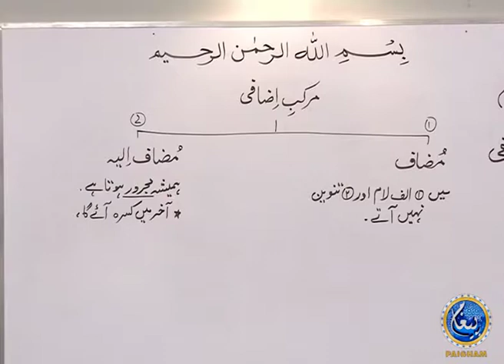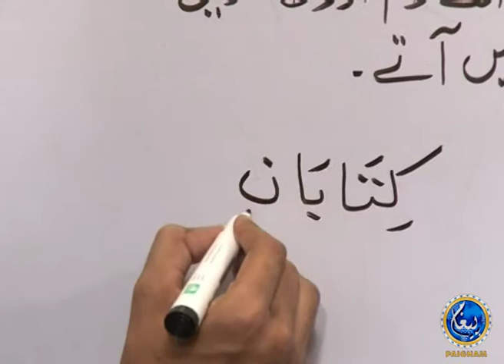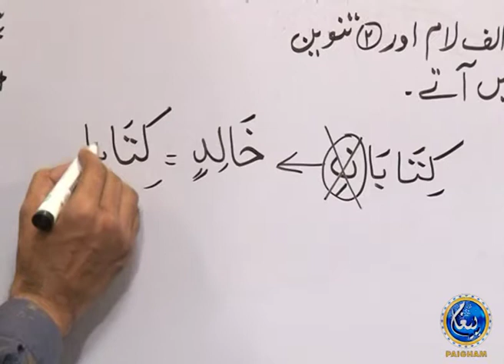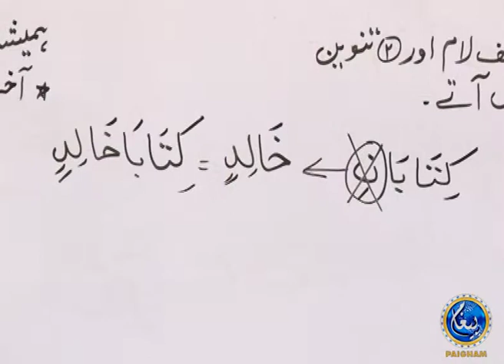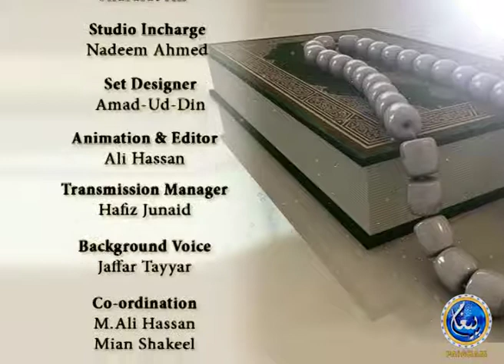Quran Bulata Hai | Qari Abdul Waheed | EP20 | Paigham TV Official